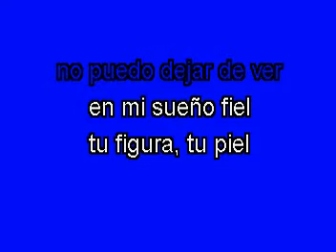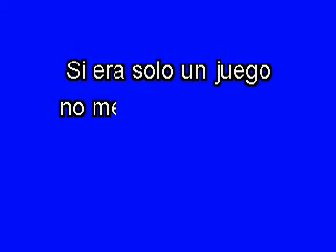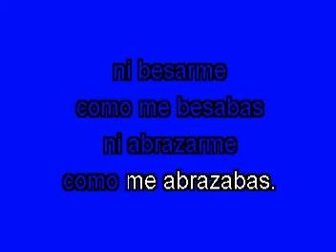Karaoke - Fue un juego - Los Temerarios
Excelente tarde, nuevamente con ustedes para compartirles algo del género grupero de los 80's, esta de los Temerarios de por allá en el año de 1987 del album con el mismo nombre, bellos recuerdos...